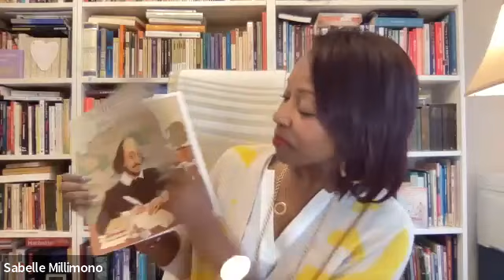53 Episode 53 11 11 22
Being Together with Sabelle and James - Episode 53:
-Deciding to be happy
-The concept of "busy"
and a little riff about Johann Sebastian Bach